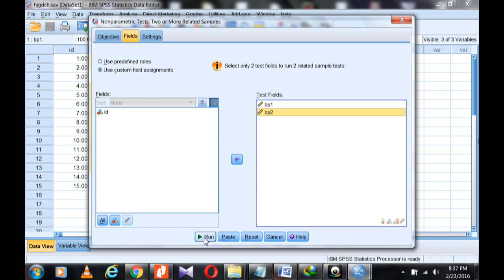paired sample t test non parametric spss